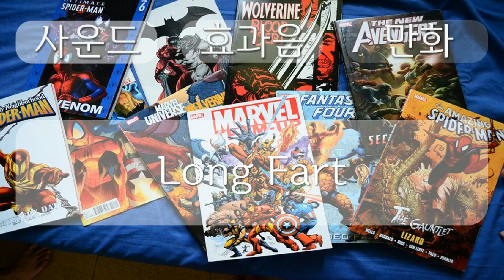만화, Comic Sound effect, Long Fart, 0분 04초